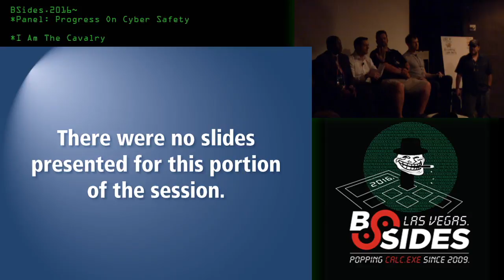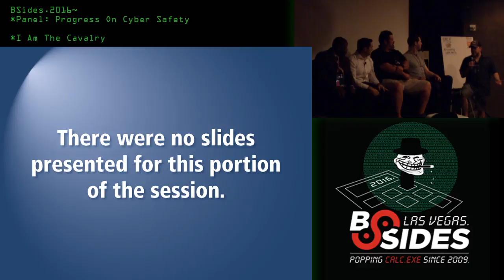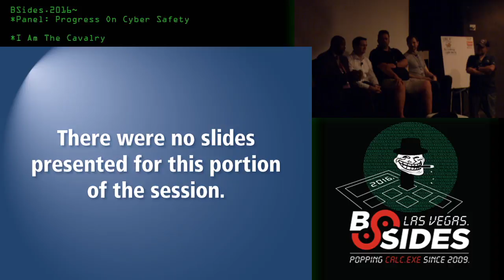I Am The Cavalry Panel: Progress on Cyber Safety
Glaying out the Blockchain Ledger for Fun, Profit, and Hip Hop - Andrew Morris
Ground Truth